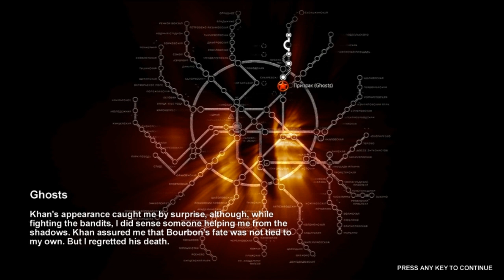Metro 2033: #6 - A Gritty End and A New Friend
WHYYYY!!?!?! NOOOOO